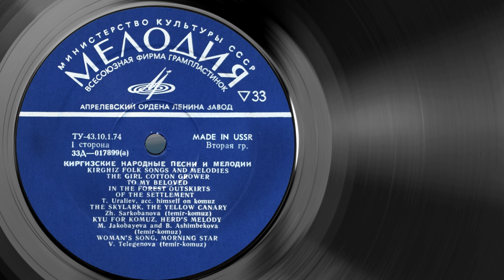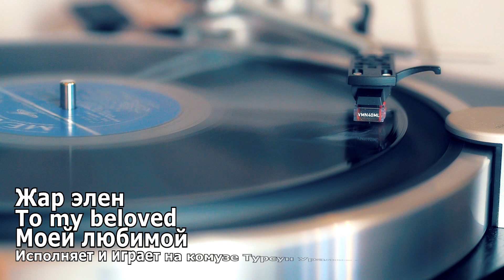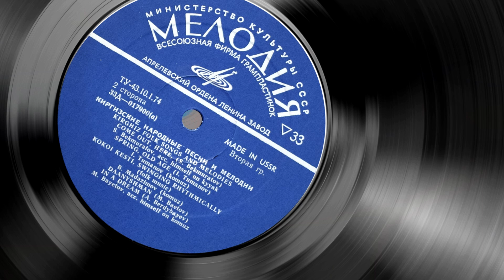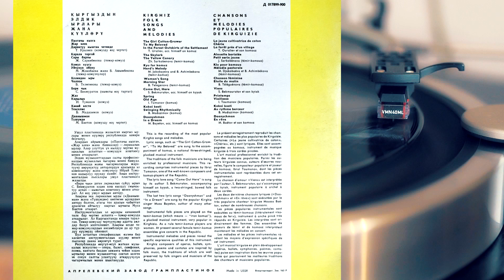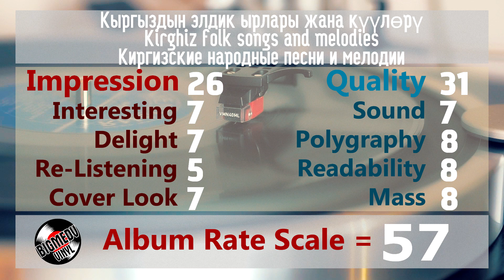Kirghiz folk songs and melodies / Киргизские народные песни и мелодии, 1966, komuz, vargan, LP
Кыргыздын элдик ырлары жана күүлөрү
Kirghiz folk songs and melodies
Киргизские народные песни и мелодии
1966

Made in USSR
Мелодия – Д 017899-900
Export edition
Sung in Kyrgyz.

Пахтачы кызга
The Girl Cotton-Grower
Девушка-хлопковод
Исполняет и играет на комузе Турсун Уралиев
Performed and played on the komuz by Tursun Uraliev

Жар элен
To my beloved
Моей любимой

Дарактуу кыштак четинде
In the forest outskirts of the settlement
В лесной окраине поселка

Карала торгой
The skylark
Жаворонок
Играет на киргизском темир-ооз-комузе (варган) Жумаш Саркебенова
Plays the Kyrgyz temir-ooz-komuz (vargan) Zhumash Sarkebenova

Сары барпы
The yellow canary
Желтая канарейка

Комүз күүсү
Song for komuz
Песня для Комуза
Играют на киргизском темир-ооз-комузе (варган) Б. Ашымбекова и М. Джокобаева
They play the Kyrgyz temir-ooz-komuz (vargan) B. Ashymbekova and M. Dzhokobaeva

Уйчунун обону
Herd's melody
Мелодия пастуха

Келиндин ыры
Woman's song
Песня невесты
Играет на киргизском темир-ооз-комузе (варган) Б. Телегөнова
Plays the Kyrgyz temir-ooz-komuz (vargan) B. Telegonova

Чолпон
Morning star
Утренняя звезда

Бери чык
Come out, here
Выходи, здесь
Исполняет и играет на кобызе С. Бекмуратов
Performed and played on the kobyz by S. Bekmuratov

Жаз
Spring
Весна
Играет на комузе И. Туманов
Played on the komuz by I. Tumanov

Карылык
Old age
Старость

Көкөй кести
Kokoi kesti
Кокой кести
Играет на комузе Р. Мадазимов
Played on the komuz by R. Madazimov

Теңселме
Swinging rhytmically
Ритмично качаясь

Даанышман
A wise man
Мудрец
Исполняет и играет на комузе Муса Баетов
Performed and played on the komuz by Musa Baetov

Түшүмдө
In a dream
Мечты

0:00 Пахтачы Кызга
3:10 Жар Элен
6:26 Дарактуу Кыштак Четинде
10:54 Карала Торгой
14:14 Сары Барпы
16:25 Комүз Күсү
19:09 Уйчунун Обону
21:53 Келиндин Ыры
22:51 Чолпон
23:56 Бери Чык
26:44 Жаз
29:41 Карылык
31:57 Көкөй Кести
36:30 Теңселме
39:34 Даанышман
42:16 Түшүмдө

Matrix / Runout (A, stamped runout): 33Д017899/1-2
Matrix / Runout (B, stamped runout): 33Д017900/1-1
Matrix / Runout (A - label): 33Д—017899(а)
Matrix / Runout (B - label): 33Д—017900(а)
Other (Repertoire group): Вторая гр.
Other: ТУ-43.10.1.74